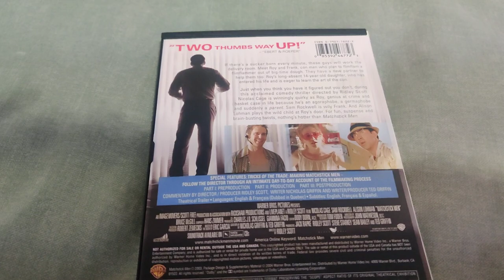MATCHSTICK MEN DVD Overview!